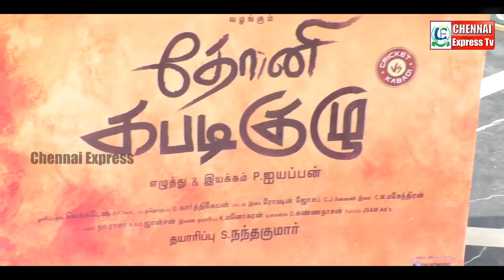2.0 பின்னுக்கு தள்ளிய தோனி கபடி குழு 2.0 Pushed back Dhoni kabadi Kuzhu | Chennai Express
2.0 பின்னுக்கு தள்ளிய தோனி கபடி குழு 2.0 Pushed back Dhoni kabadi Kuzhu | Chennai Express